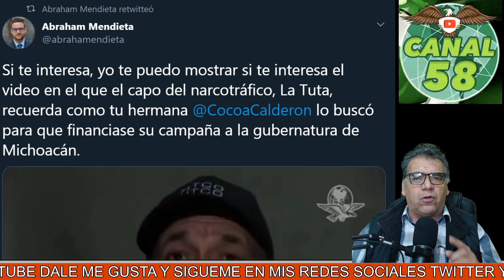SALE VIDEO "Hermana de Calderón Busco Apoyo de Lider Criminal" ¡Para que le financiara su CAMPAÑA!